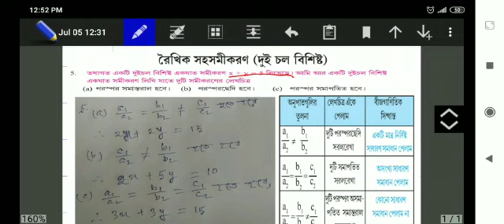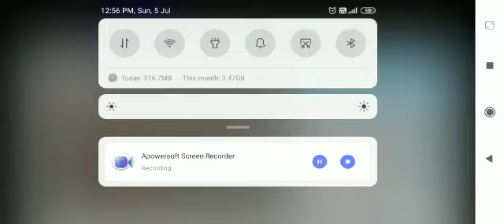5 2 5